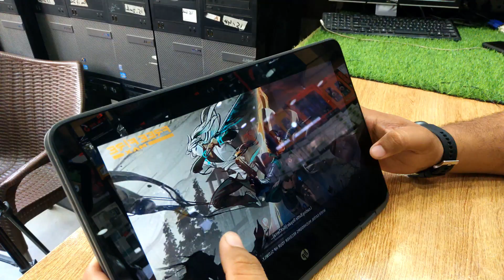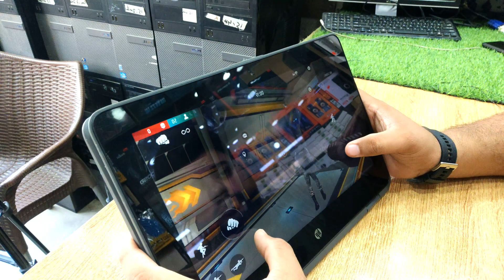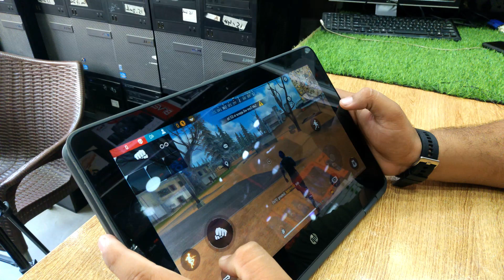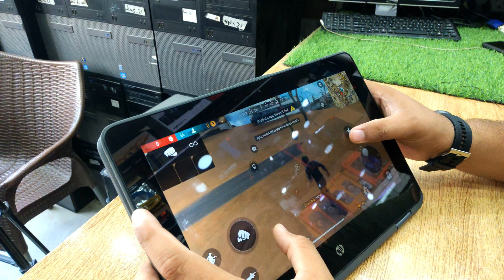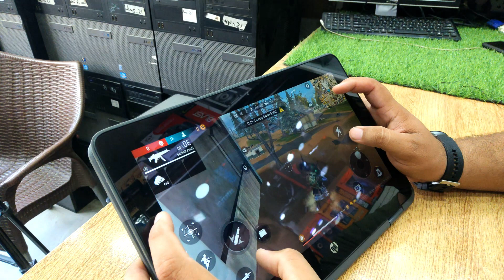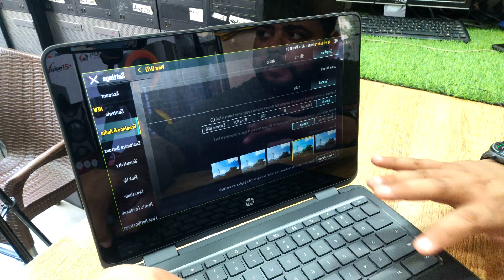Hp Chromebook G1 360 touch Gaming review | PUBG , Free Fire gaming review | Hp g1 buy for gaming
Lenovo N23 Chromebook for Free Fire | Lenovo N23 buy for gaming or not | Don't buy it for gaming |
Budget Price touch and type Chromebook for Free Fire in Pakistan | Best tablet for free fire |